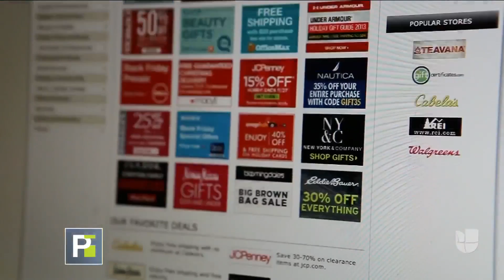Cerca de 75 millones de personas podrían romper récord de compras este Cyber Monday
Expertos pronostican que los más de 6,000 millones de dólares gastados por los consumidores el año pasado, podría ser superado este 2018.